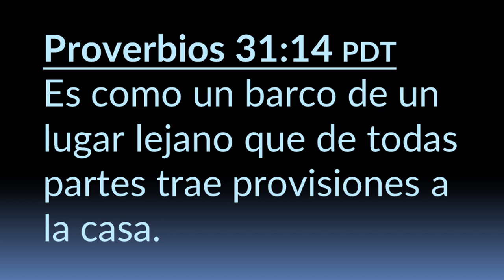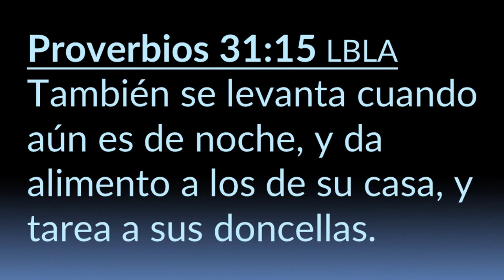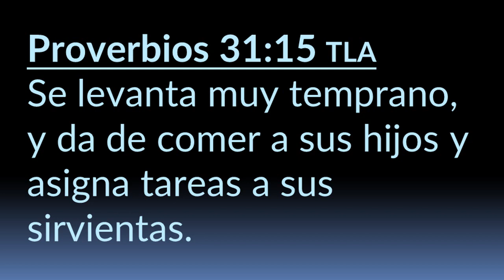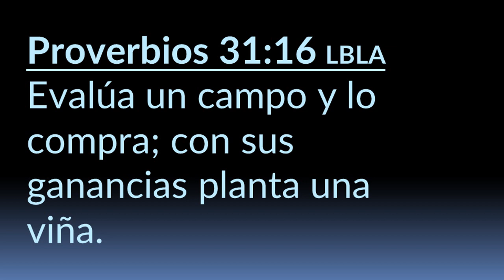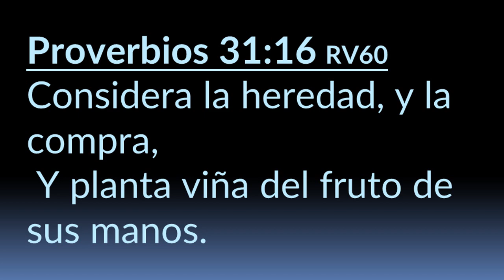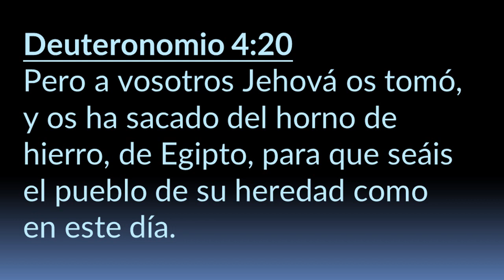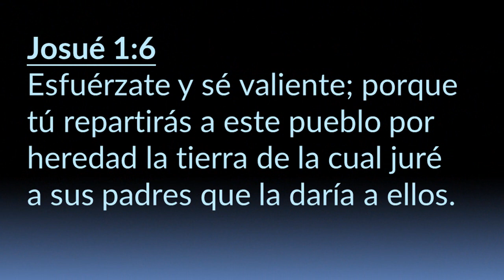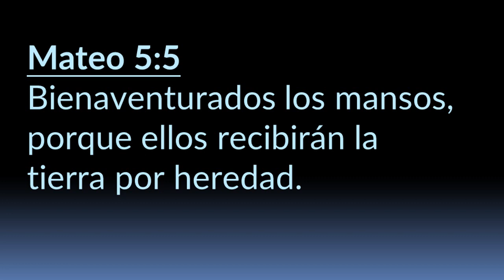Martín Salazar | "Pan de Lejos" | 2° Servicio , Domingo 01 de Octubre 2017